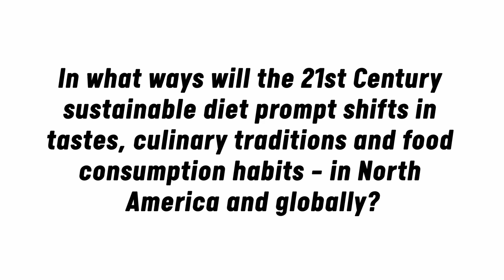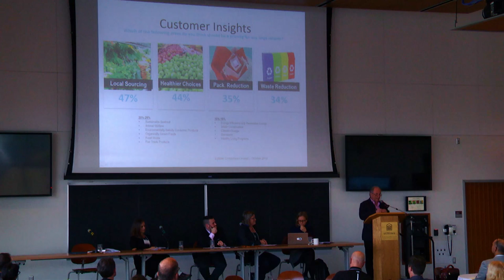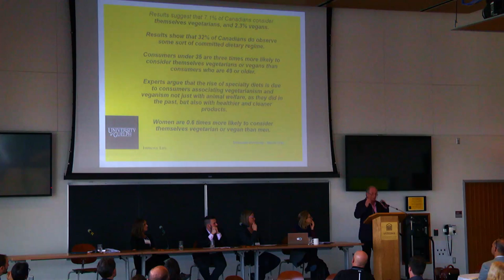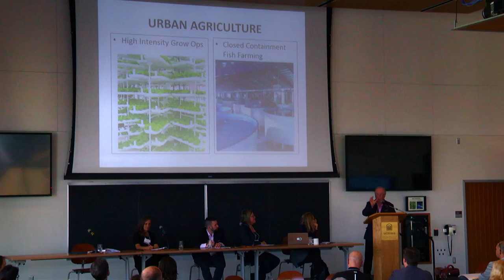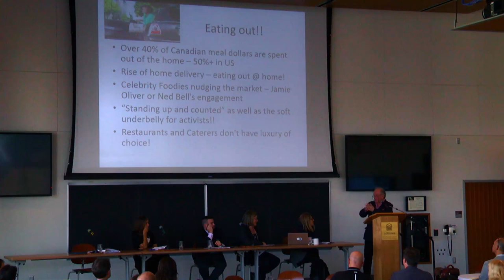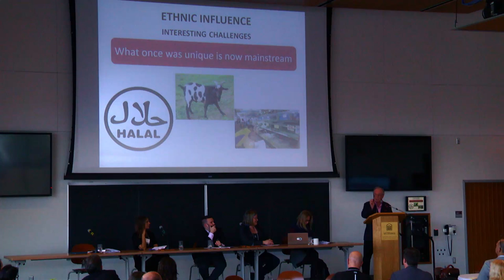Future of Protein - Part 4 - Culinary Change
In what ways will the 21st Century sustainable diet prompt shifts in tastes, culinary traditions and food consumption habits – in North America and globally?

There are a number of emerging debates about food security and nutrition, agricultural production and global development. In many ways these debates all centre on the future of one essential macronutrient: protein.

Each part of this series tackles the future of protein from a different challenge area.

Featuring Experts:

Jodi Koberinski – Former Executive Director, Organic Council of Ontario, and 2015 Oak Fellow, Oak Institute for the Study of International Human Rights at Colby College

Lenore Newman – Co-Director, Food and Agriculture Institute, Canada Research Chair and Associate Professor with the Department of Geography and the Environment, University of the Fraser Valley

Kyle Mortimer-Proulx – Executive Chef, Allsaints Eventspace

Paul Uys – Senior Director, External, the Arrell Food Institute of the University of Guelph

This series comes from recordings of the Future of Protein Conference held at the University of Ottawa.

More at futureofprotein.ca

The Future of Protein is a research project examining this multi-faceted problem. Led by Professor Ryan Katz-Rosene at the University of Ottawa, the project examines a range of efforts to achieve a more sustainable agri-food system, and considers the policy implications of the future of protein through six key themes: Global food security; nutrition and health; ethics and welfare; culinary change; climate change and biodiversity; and innovation and investment.